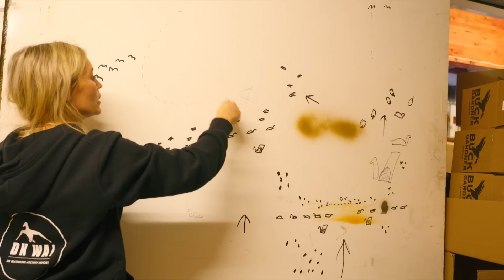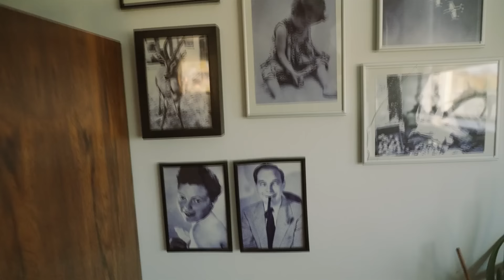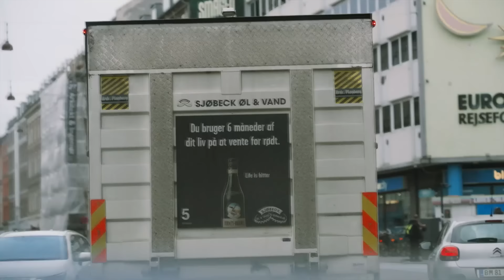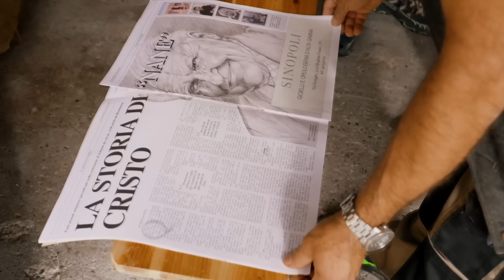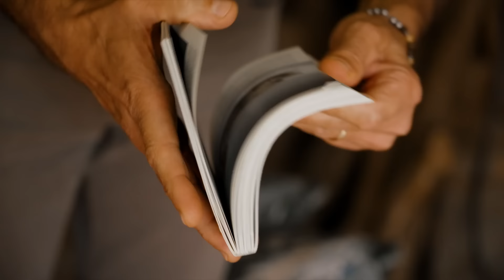The Urban Huntsman: Harvesting Nature's Bounty | FD Adventure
The Urban Huntsman is a sensory exploration of the things that sustain us in the natural world and our culture at large and wild food and game are the core pillars of each episode. Together, we explore and appreciate how and why we are an integral part of nature, not just spectators. Throughout the show, we develop a vocabulary that dresses us to be the best possible advocates for the hunting and outdoor lifestyle. We equip, energize and inspire our audience to spark educated conversation with anyone they meet on the merits of understanding and immersing in nature while embracing sustainable hunting. Think Chefs Table meets Anthony Bourdain: Parts Unknown. Food for the body and soul.

00:00:00 Feather and Fur
00:22:20 Foggy Goose Hunt
00:43:59 Chef Nikolaj in Denmark
01:05:36 The Ducks of Venice
01:26:41 Danish Dynamite and the Boar
01:48:17 The Italian Hare